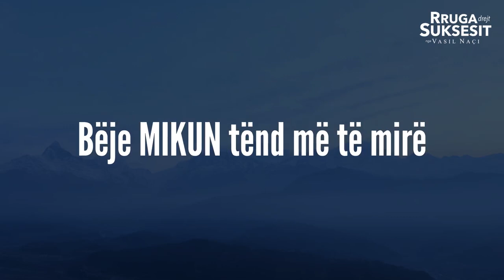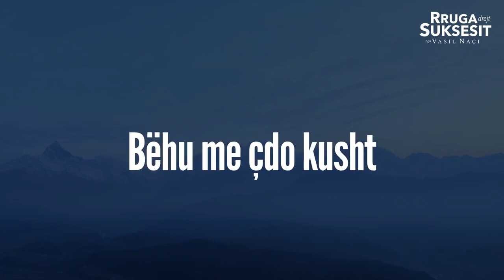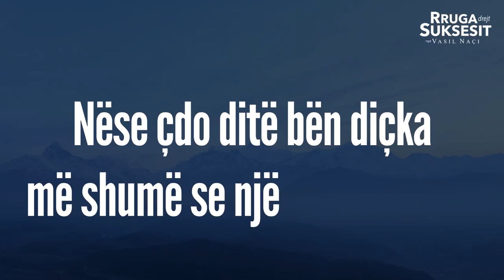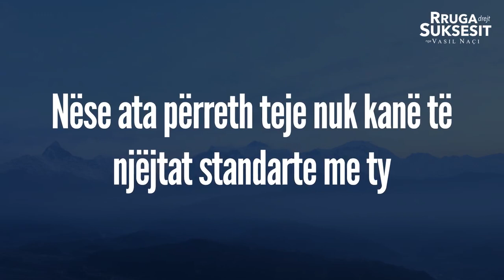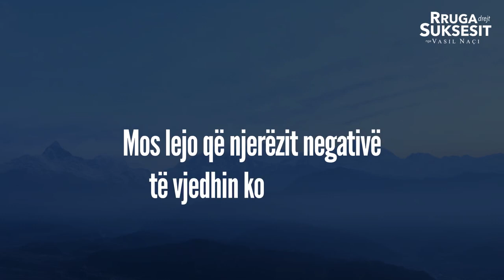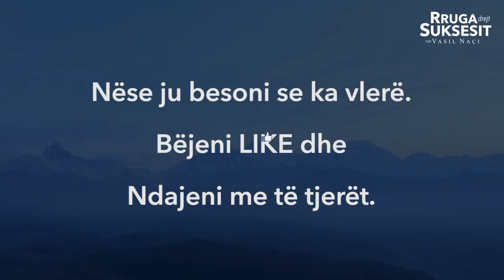Nuk ka Justifikime nga Vasil Naci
Nuk ka me Justifikime eshte nje Supervideo qe secili prej nesh duhet ta degjoje cdo dite.